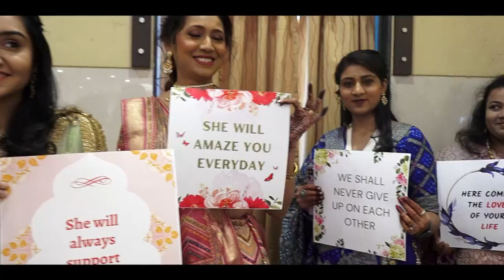Harsh + Preshita Wedding Highlight || SMEET99 PHOTOGRAPHY